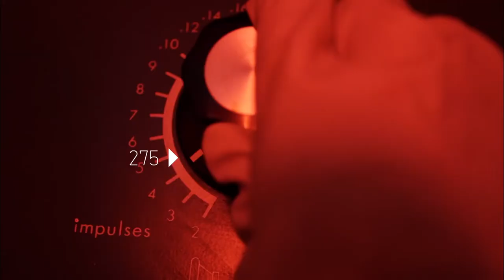ColdRain - (Fan Promo)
This is my "3" project (Fan Promo)
🎵 The Revelation. Vena
1 @katsuma_drums
2 @coldrain_rxyxo_bass
3 @masato_coldrain
4 @sugi_coldrain
5 Y.K.C
🎞️@silf_ua (Fan Promo)